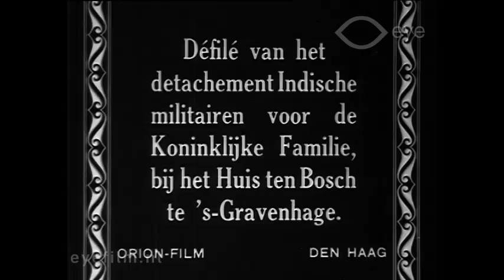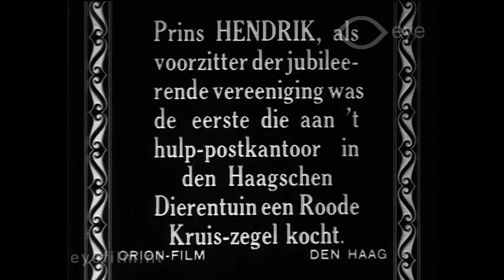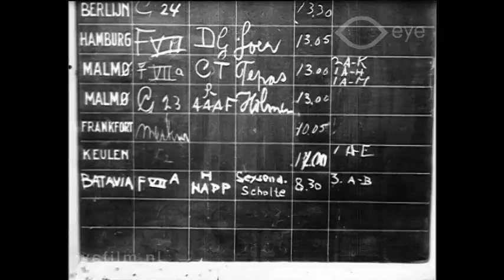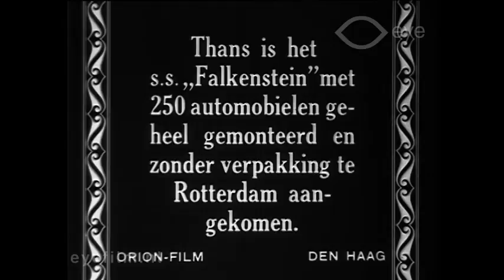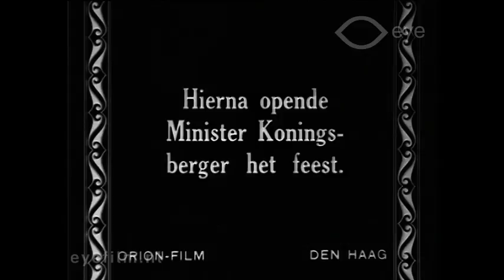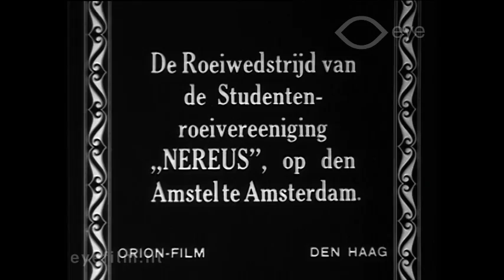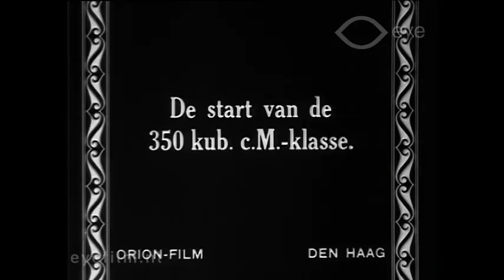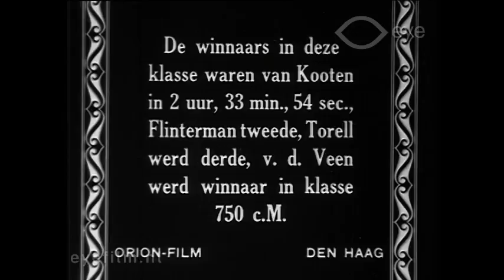Orion Revue. No. C 26 (1927 [?])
Director: unknown | Production Country: Netherlands | Year: 1927 [?] | Production Company: Orion Filmfabriek (Den Haag) | FLM50166 | Film from the collection of EYE (Amsterdam)

Orion Revue news items. Shots of the procession of the detachment of East Indies soldiers in front of the royal family at Huis ten Bosch in The Hague, the 60th anniversary of the Dutch Red Cross, and the first passenger flight from Amsterdam to Batavia. We also see the arrival of a cargo ship full of cars in the port of Rotterdam, the East Indies open-air celebration at the Arendsdorp estate for the benefit of the Nationale Dierenzorg (National Animal Care) foundation and the neediest cases in the Achterhoek region, rowing on the Amstel, and international motorcycle races in Assen.

1. Defilé van het detachement Indische militairen voor koninklijke familie bij het Huis ten Bosch te 's-Gravenhage.
2. Het zestig-jarig jubileum van het Nederlandse Rode Kruis. Prins Hendrik de voorzitter der jubilerende vereniging, was de eerste die aan het hulppostkantoor in de Haagse dierentuin een Rode Kruis-zegel kocht.
3. De eerste passagiersvlucht Amsterdam-Batavia, 1927. Voor het eerst verschijnt op het dienstbord van Schiphol Batavia als doel ener KLM passagiersvlucht. De motor wordt aangezet. De ondernemende Amerikaan en zijn bediende stappen in het vliegtuig.
4. Iets nieuws op autogebied. Een lange tijd werden automobielen in kisten verpakt van Amerika naar Europa verzonden. Thans is het stoomschip Falkenstein met 250 automobielen geheel gemonteerd en zonder verpakking te Rotterdam aangekomen.
5. Het Indische openluchtfeest op het landgoed 'Arendsdorp' ten bate van de Nationale Dierenzorg en voor de noodlijdenden in de Achterhoek. De Minister van Koloniën de heer Koningsberger werd door een kleurige Indische stoet verwelkomd. Hierna opende Minister Koningsberger het feest. Het dansen van een Javaanse danseres bij de gamelan.
6. De roeiwedstrijd van de Studenten-roeivereniging 'Nereus' op de Amstel te Amsterdam. 'Nereus' had een fortuinlijke dag en behaalde ook de Senaatbeker in vijf minuten en 44 seconden.
7. De internationale motorraces te Assen. De winnaars in deze klasse waren van Kooten in twee uur en 33 minuten en 54 seconden. Flinterman tweede, Forell werd derde, v.d. Veen werd winnaar in klasse 750 cc.